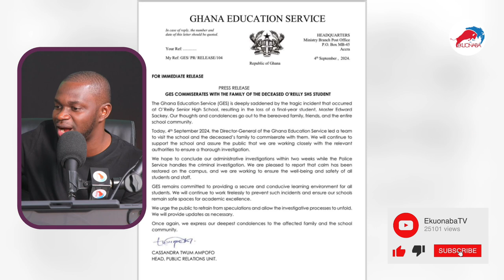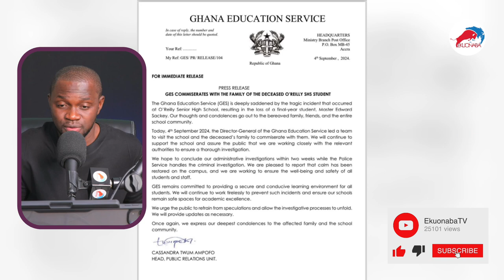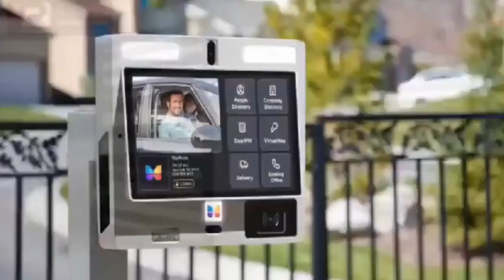Final Year Student Of O'Reilly SHS Stḁbbɛd To Dɛḁth + GES issued statement